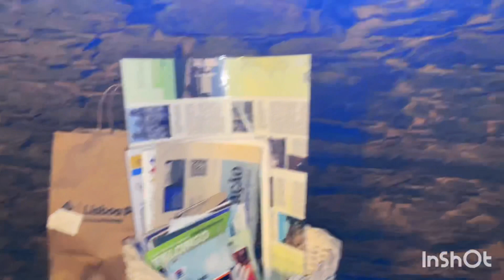ONDE FICAR NO PORTO 😃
Olá gente tudo bem com vocês? Espero que sim. Este vídeo mostra pra vocês um lugar diferente, rústico para passar uns dias. Aqui no Porto há muitos lugares para passar férias. Você que gosta de experimentar lugares e coisas novas, é um lugar ideal.

Porto,Férias no Porto,O que fazer no Porto,Lugares para conhecer no Porto,Lugares para conhecer em Portugal,Natura Porto Loft,Porto onde ficar,Onde ficar no Porto,Onde se alojar no Porto,Hotéis no Porto,Vivi bahia